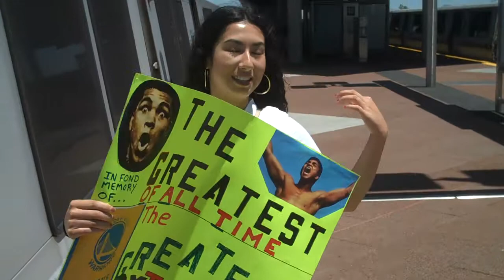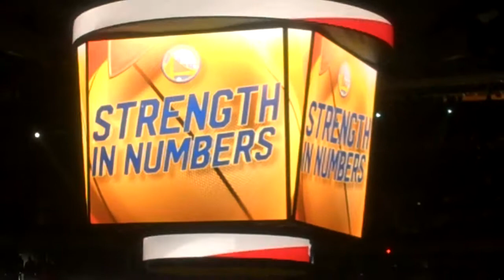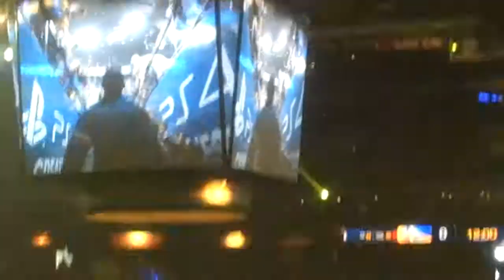Cienna Vasquez June 4th 2017 Warriors NBA Championship Game 2